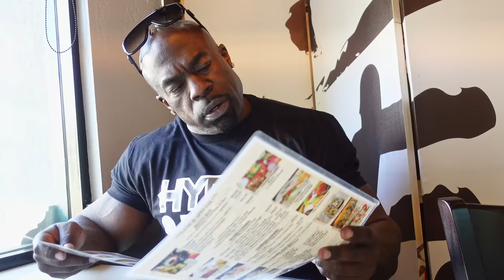A Story About Prison...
🎥 PRODUCER ▶︎ @themilesmeyer